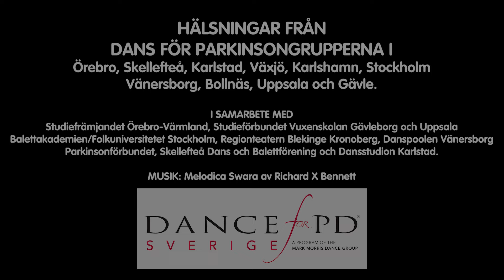Dansfilm - Parkinsondagen 2024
En film med Dans för Parkinson-dansare från hela Sverige för att uppmärksamma Parkinsondagen och Dans för Parkinson.